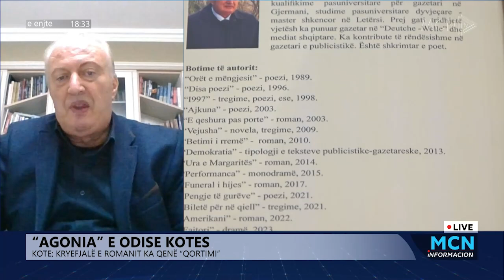“Agonia”, një roman për ’97-n, Kote: Është qortimi i shkrimtarit për klasën politike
„Agonia» është romani më i fundit i shkrimtarit Odise Kote, i cili u prezantua një ditë më parë për publikun në Qendrën për Hapje dhe Dialog në Kryeministri, përmes një bashkëbisedimi me kolegë, miq dhe të pasionuar pas letërsisë. Në studion e MCN TV, përmes një lidhjeje Skype, Kote tha se për librin ka pasur shumë interes dhe shumë shpejt mund të ribotohet. Kote tha se „Agonia” është një qortim jo vetëm për klasën politike në vitin 1997, por për mbarë shoqërinë shqiptare.